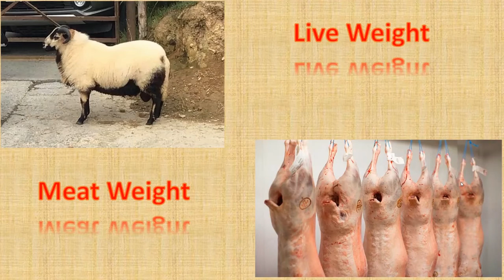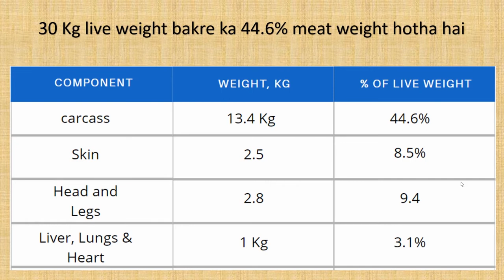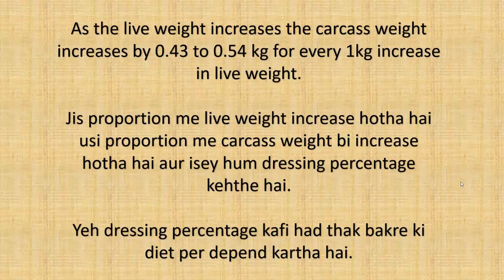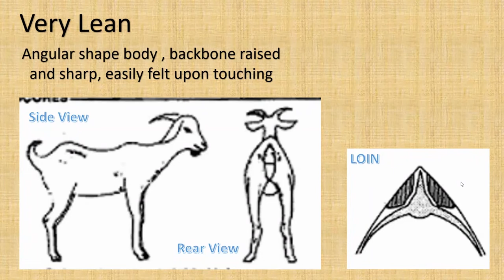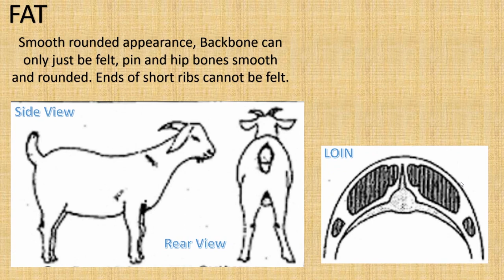Live weight and meat weight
This video will help you understand how much carcass meat you will get after slaughtering a live animal.